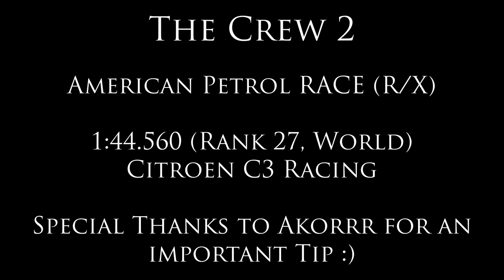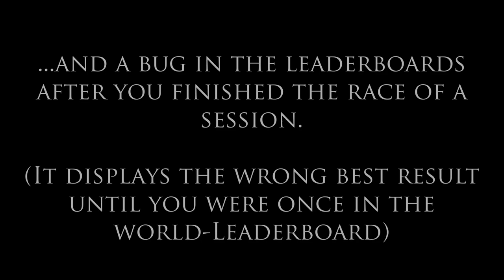The Crew 2 - American Petrol Race w/ Citroën C3 Racing [under 1:45 min.]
During the weekend i leveled up my RX-class with the Ford Focus RS RX on this track. After countless hours i finally reached the max level 230. (Some footage of the grinding you can watch in the last livestreams.)

The Focus drives pretty well on this track and i reached a Top 80 time with it here. But as you see in the leaderboard the weapon of choice is the C3 Racing. So i decided to give it a chance just to see where it goes.

Already in the first few attempts i noticed a little problem that the car has on the entrance of the skiramp. It always got stuck somehow and in some attempts nearly flipped over. I didn't know why (and to be honest i still don't know), because the Focus never did that. So i did a little research on youtube if somebody of the competetive players already uploaded a video to see how they overcome this obstacle. I found Akorrr's worldrecord run and asked him. (The video you see linked down below.)

The key to success is to give a short nitroboost while wallriding and before you enter the skiramp. Hard to explain, but if you watch closely i think you will get what it. ;)

The run itself was still not flawless and can be faster when i get some corners better. But we will see. If i get a top 10 run, i will upload another video. So far i'm satisfied with rank 27. :)

One word about the wallriding: I'm not a friend of it, but the developers force the use of it to get a toprun, because they don't do anything against it. I hope one day we can finally do some clean runs and still get a toptime.

Beside that i'm planning a special little test on the same track with the Focus RS RX. So watch out. I will upload another video soon. :)